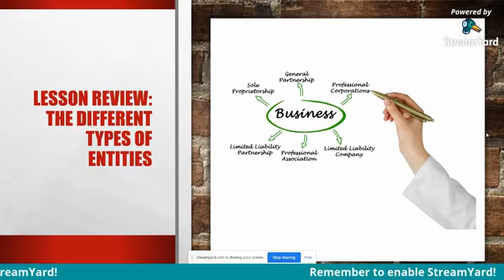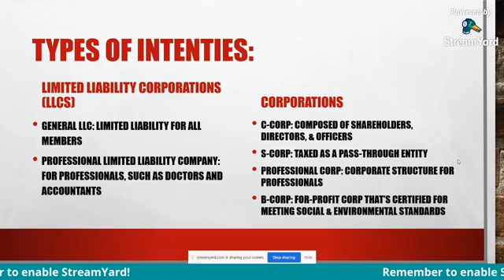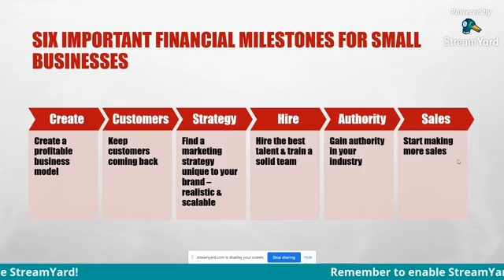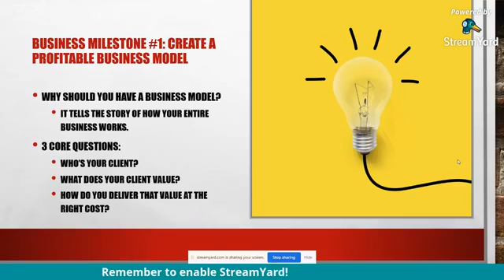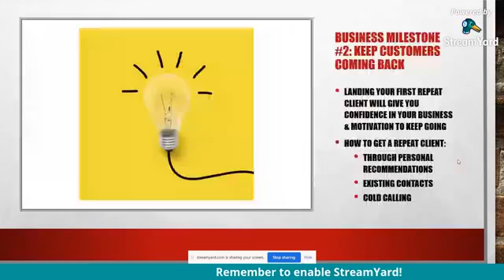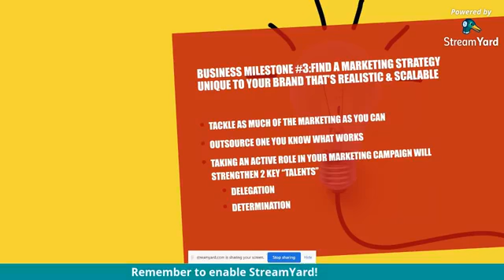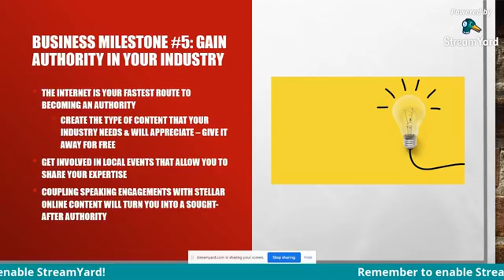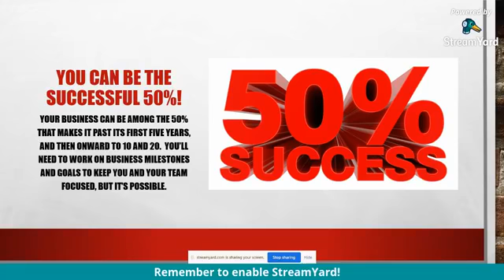DIY Bookkeeping Episode 8: Financial Milestones